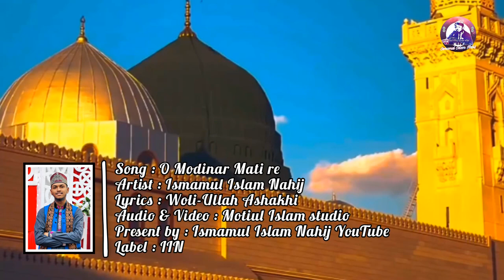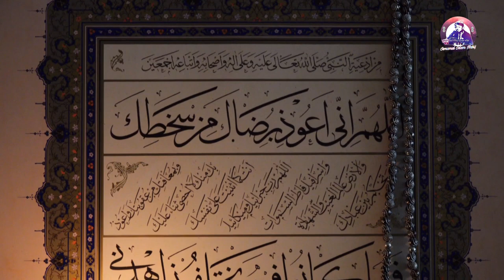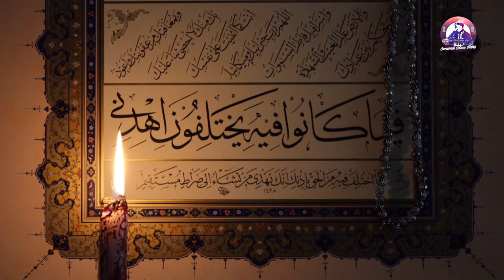মনছুয়া কন্ঠে প্রেমময় গজল | O Modinar Matire | ও মদিনার মাটিরে | Ismamul Islam Nahij |New Gojol 2024